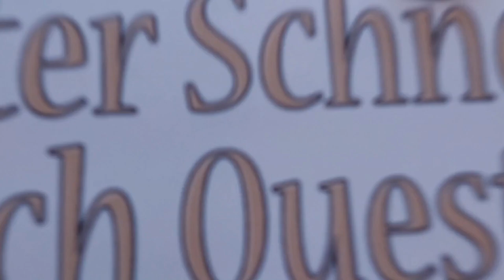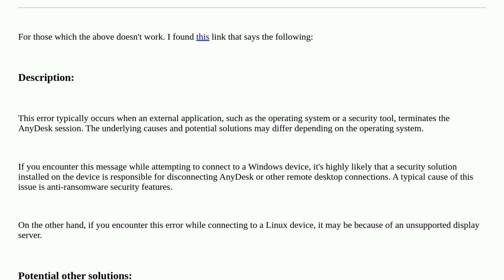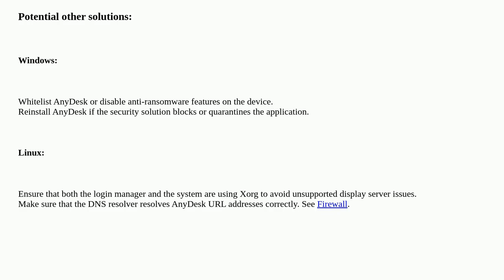What does "desk_rt_ipc_error" mean in AnyDesk?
A special thanks goes out to the community

  remote remote-control remote-access anydesk remote-connection